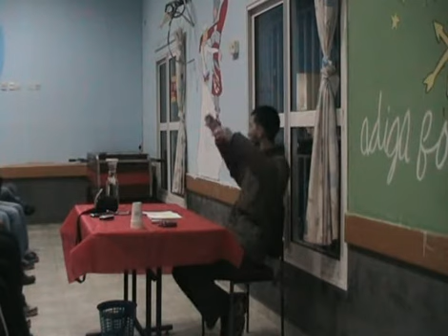the Jnt !! part 2/8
a lectur for Shikh Nordin Shobash about the jnt.. giving in kfar kama adiga muslim villag .